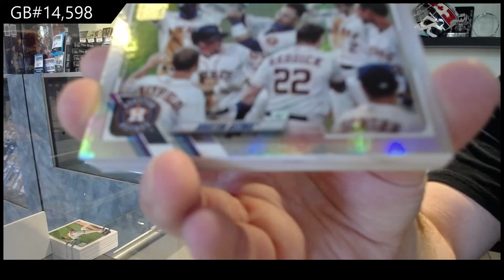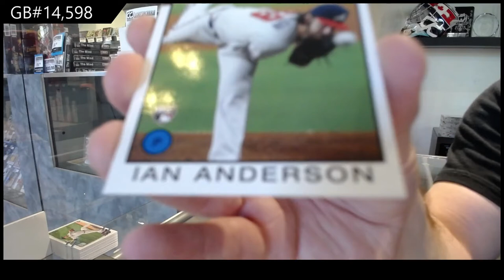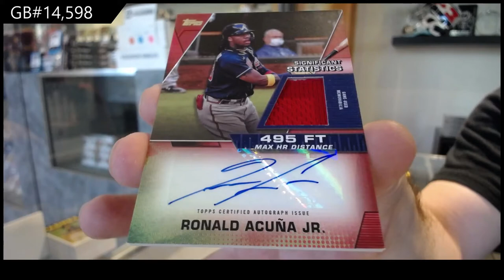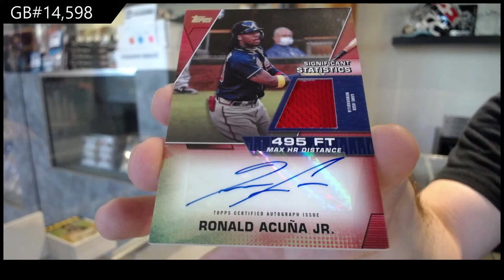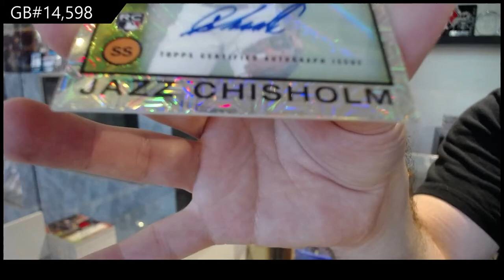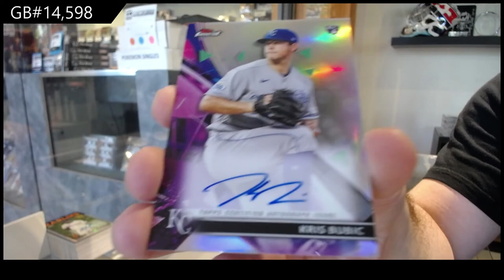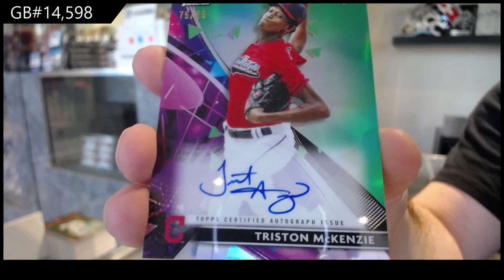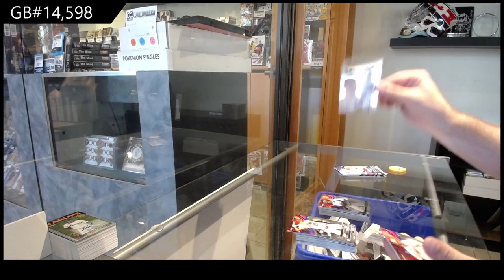2021 Topps Finest & 2021 Topps Series 2 Baseball Box Break - C&C GB #14,598